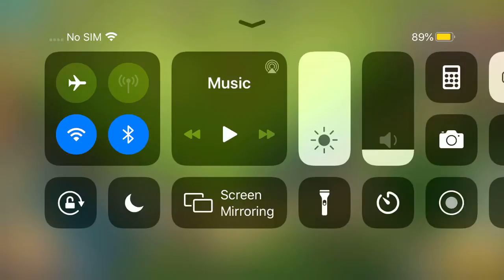Clash of clans 2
Clash of clans is my favorite game